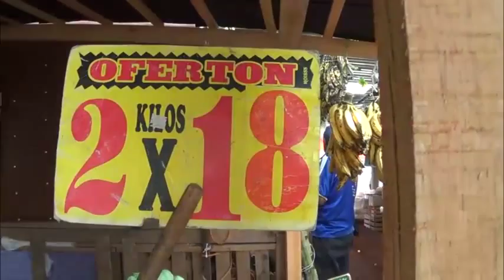Central de Abasto labora de manera normal este 16 de Septiembre